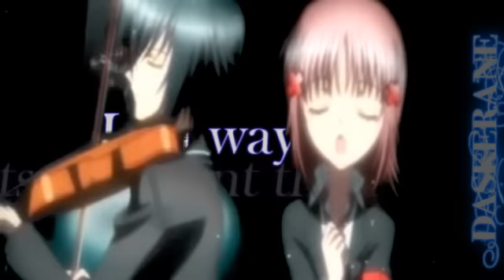~♥~ Amuto Breaking Free ~♥~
Hey Guys =)
Finally my AMV are Ready !

It´s my first time to make a Amuto AMV =) and i loved it ^///^ ! Amuto are the best!!

Video Information:
Anime: Shugo Chara
Pairing: Amu & Ikuto
Song: Breaking Free
Song By: Josh Hoge ft. Nikki Flores

That AMV is made by me, Daskerane!
A Nagareboshi Production